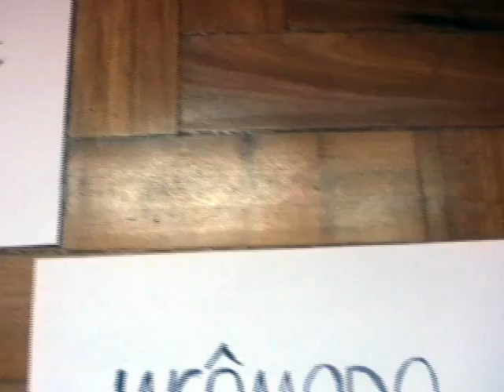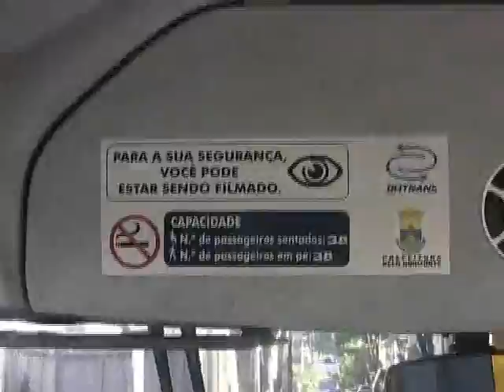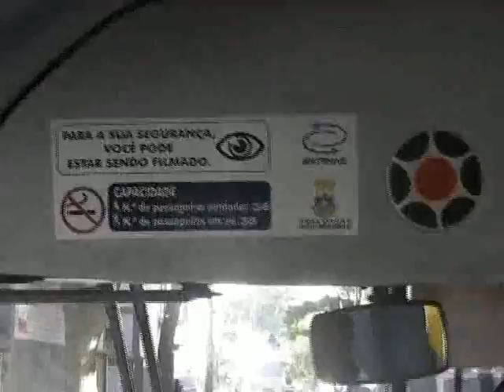incômodo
O objetivo era criar um curta baseado no diretor Lars Von Trier, utilizando como dispositivo o dogma 95, que rompe com padrões estéticos, técnicos e culturais.
Curta produzido por alunos do 4° período do curso de publicidade e propaganda da PUCMINAS, no 1° semestre de 2010.